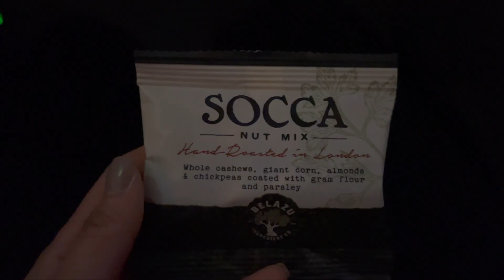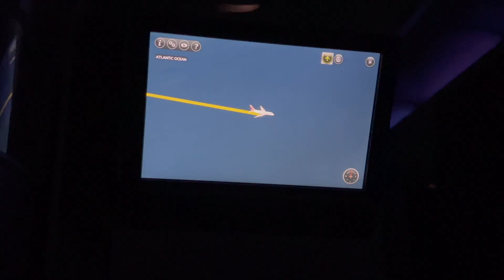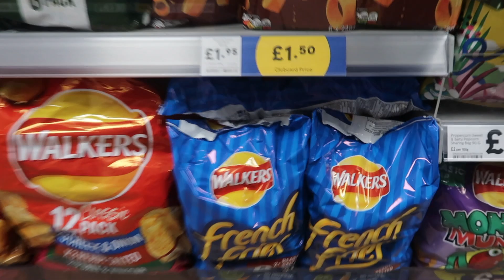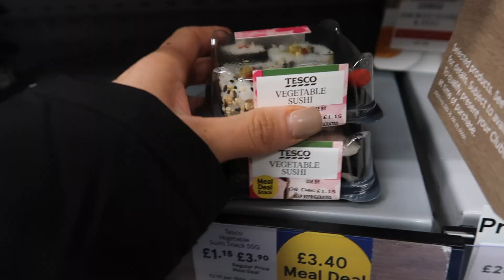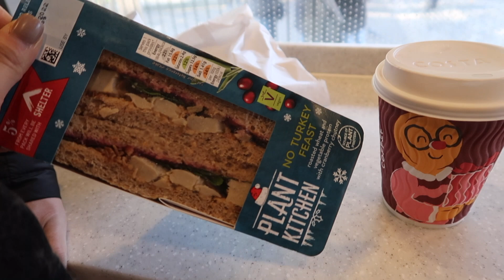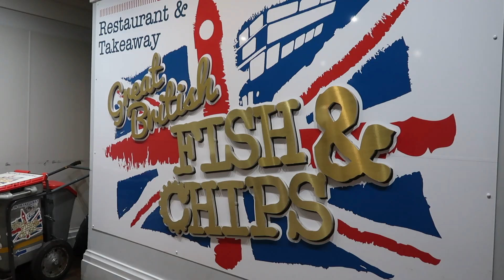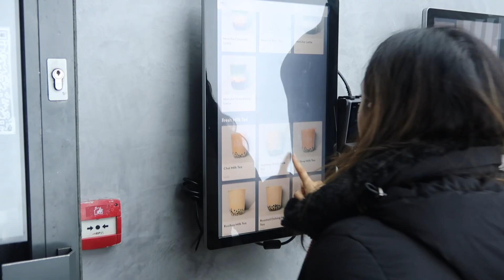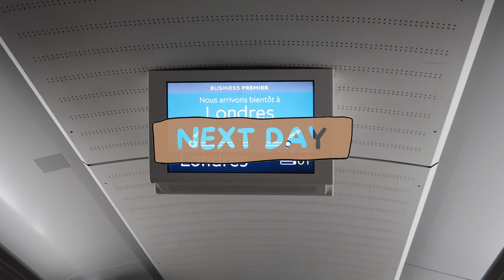📍 London Vlog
Hi everyone come explore LONDON with me! I hope you enjoy the vlog ♡